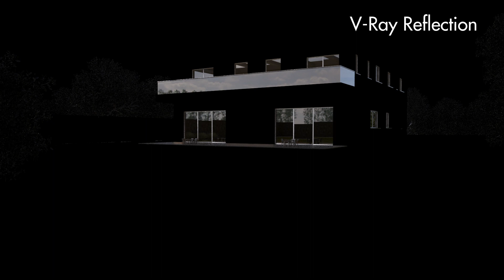Exterior Lighting Demo Final 3DSMAX With V-Ray rendering by Raj Kiran Reddy Lopinti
Song :Best OF DOUZI 2017